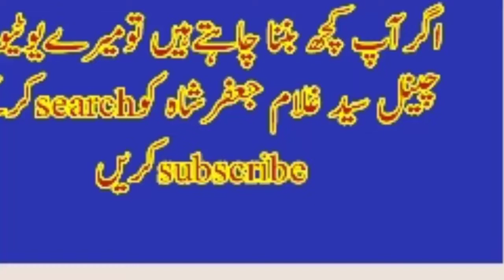March 6, 2021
اگر آپ ایف ایس سی پڑھنے کے بعد پریشان ہیں
نوکری ملنےکےبعداب پریشان ہیں
if u r worry about future motivation best video
in this video u will be know about ur bright future best motivation#best knowledge best education news#best teaching method